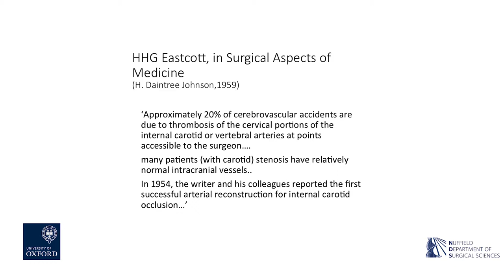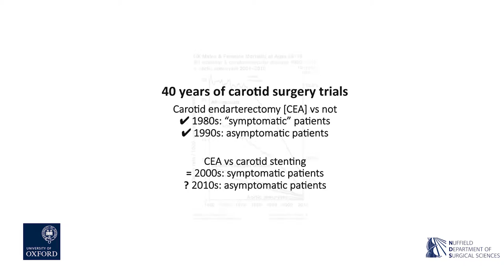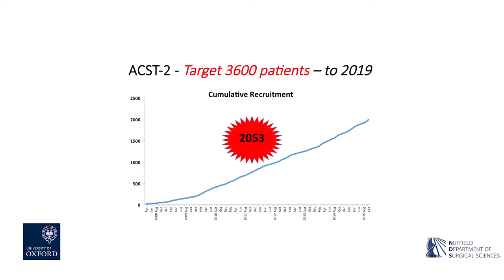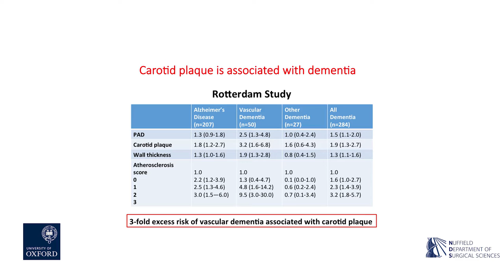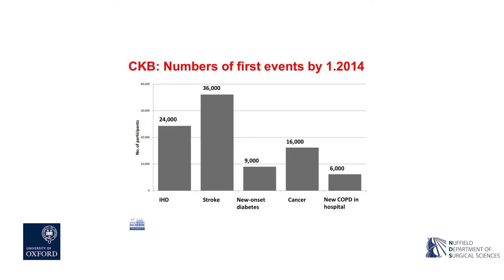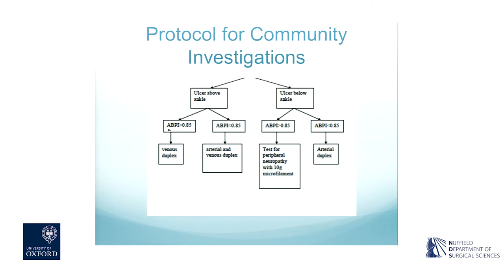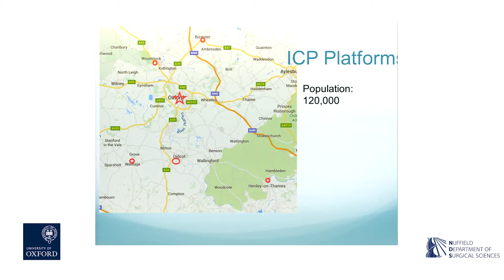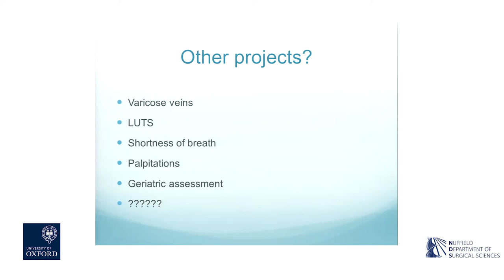Oxford University surgical lectures: Professors Alison Halliday and Linda Hands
Professor Alison Halliday talks about 'Vascular Trials, Big Data, Stroke and Dementia' and Professor Linda Hands discusses 'Community Leg Ulcer Clinics and Telemedicine'.

The Surgical Grand Rounds lecture series, hosted by the Nuffield Department of Surgical Sciences at Oxford University, is the key educational meeting for consultants, juniors and medical students. Presentations revolve around clinical cases.